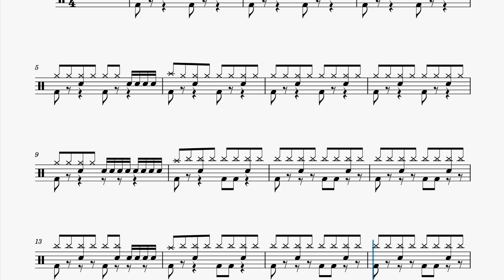Drum Exercise 1(Update)